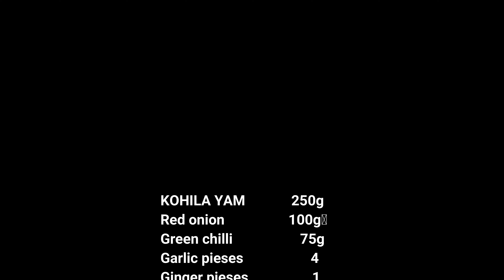කොහිල මෝජු,රසවත් කොහිල මෝජු සාදන ආකාරය,kohila moju,පහසුවෙන් කොහිල මෝජු හදමු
වැඩි දෙනෙක් කන්න කැමති කෑමක් තමයි මෝජු කියන්නෙ,අද අපි කියලා දෙන්නෙ අමුතුම විදියට හදන මොජුවක්,ඒ තමයි කොහිල මෝජු,ඉතාම ගුණත්වයෙන් වැඩි කෑමක් උනත් බොහෝ දෙනා කන්න අකමැත්තක් දක්වනවා,විශේෂයෙන්ම පොඩි බබාලා,මේ විදියට හදලා දුන්නොත් හැමෝම ගොඩක් කැමැත්තෙන් කන්න කැමති වෙයි,ඔයාලත් මේ විදියට හදලා බලන්නකෝ,